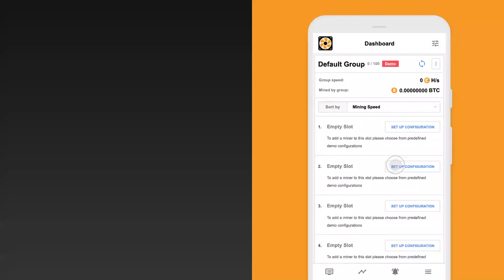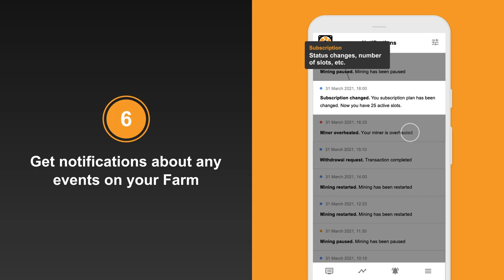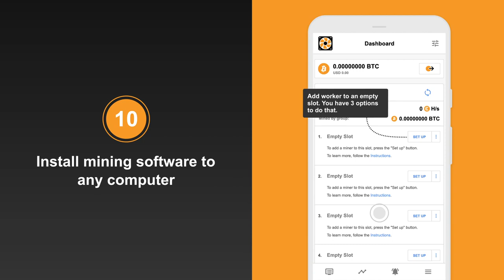How to run a mining farm | CryptoTab farm mining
CryptoTab Farm - allows you to mine Bitcoins both on your equipment and by buying power. Mine Bitcoin safely and with the maximum set of tools for standard and cloud mining.

Start mining without a PC
Pool Miners allow you to start earning on mining with CryptoTab Farm without having your own computer. Check out all CryptoTab Farm features, learn how to manage mining processes more efficiently, and as a result, it will be easier for you to decide which hardware you need to buy for mining in the future.